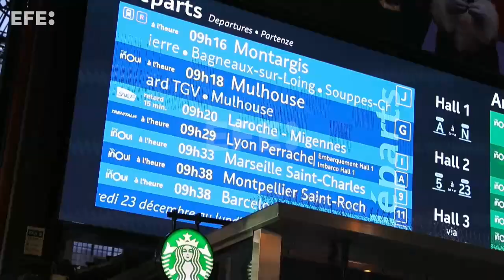Comienza la huelga ferroviaria entre presiones para un final rápido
París (Francia), 23 dic (EFE/EPA).- (Imagen: Teresa Suárez) La huelga de revisores ferroviarios franceses comenzó este viernes y se prolongará hasta el domingo, con una gran presión del Gobierno para que termine rápidamente, mientras cientos de miles de personas han visto alterados su planes navideños.